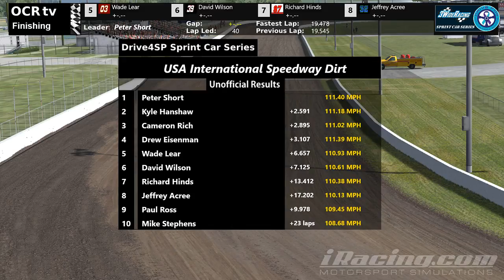3 Wide Racing League - Drive4SP Sprint Car Series - USA Speedway